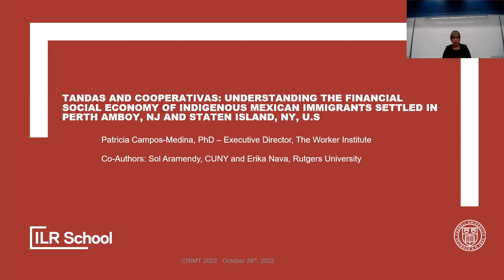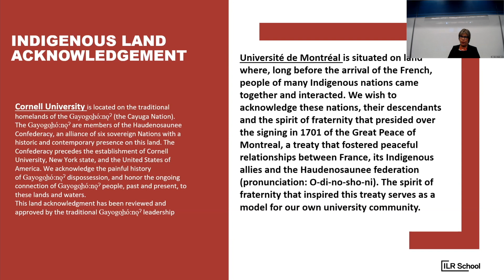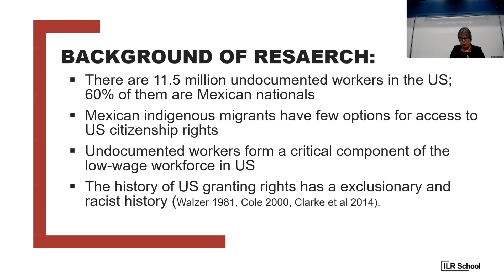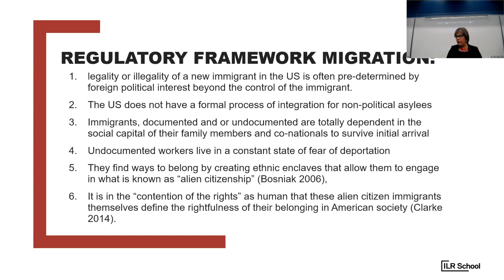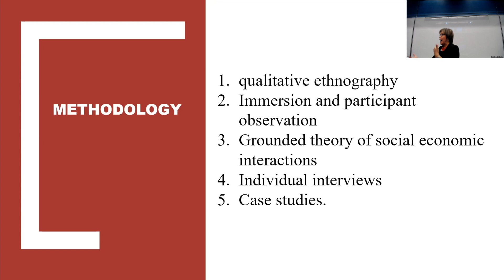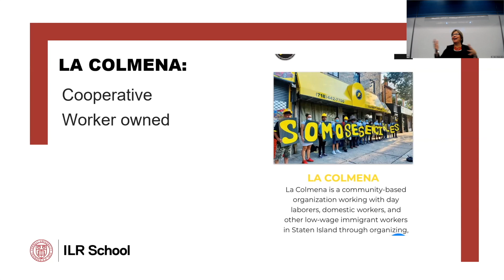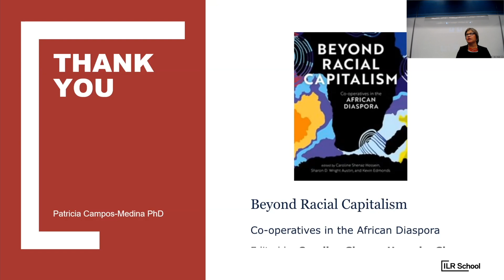Atelier 5 2 Patricia Campos Medina HD 1080p